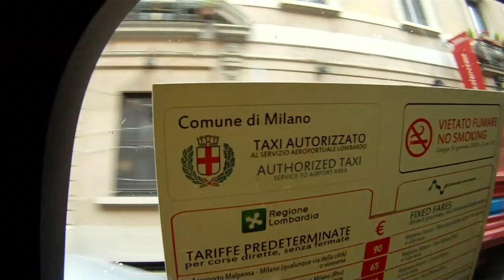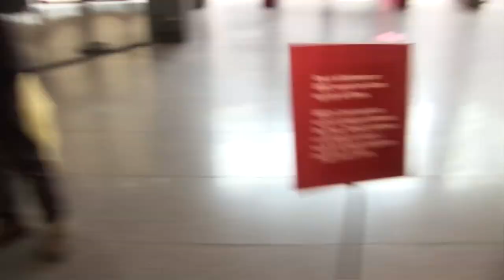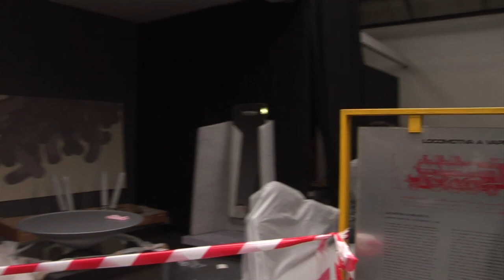Dezeen Studio: Monday at MOST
Milan 2012: in the first of our daily TV shows from MOST in Milan, Dezeen editor-in-chief Marcus Fairs toured the exhibition as designers rushed to prepare everything for the days  press preview.

Our daily show featured news, interviews and highlights from MOST as well as a weather report. Each film showcased a different track from Dezeen Music Project.

Dezeen was filming and editing all week from Dezeen Studio, a purpose-built suite within MOST designed by Tom Dixon and powered by Jambox.